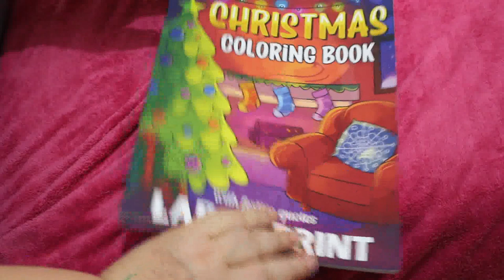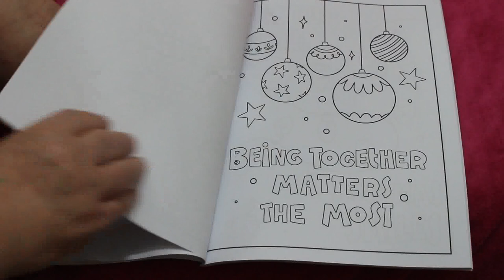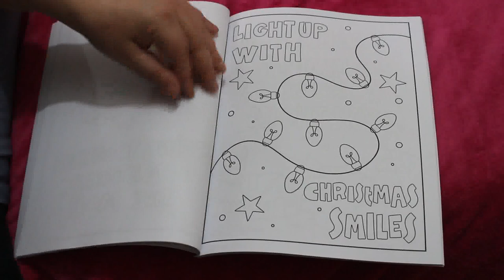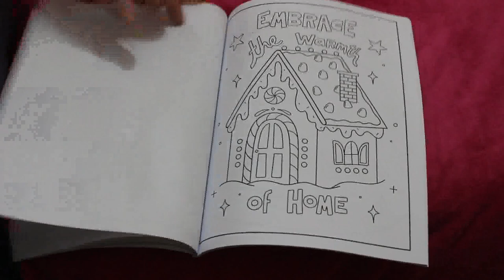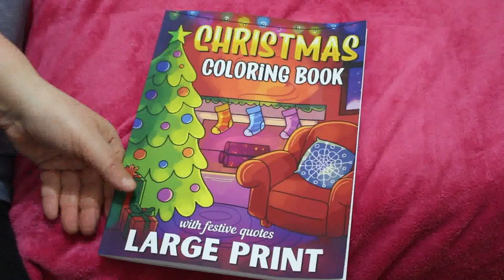Christmas Colouring Book with Festive Quotes Flip Through